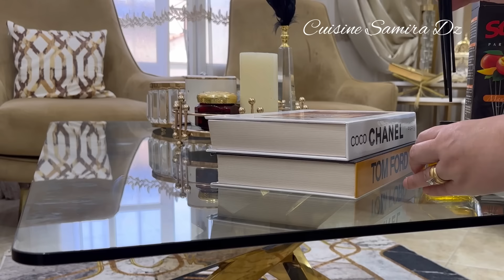انصار المولودية اين انتم❤️💚واش صرالي مع ضيافي😭 تشيز كايك بارد ومنعش بدون جيلاتين مشتريات للصالون